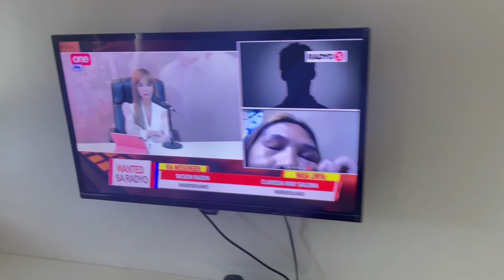2022 WITH THE FAM | Amazing Mommy Grace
The video is mine, but the song used is not mine.

Song:
Tobjan - Take Me Away (Vlog No Copyright)